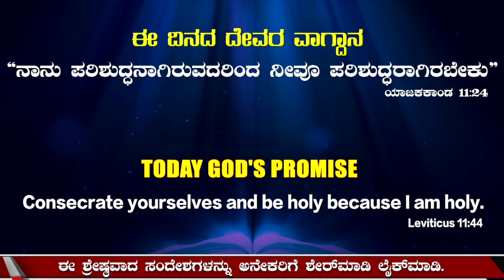God's Promise & Daily Devotion 17th Feb 2022 KannadaDailyPromise Dr.P.Satish Kumar